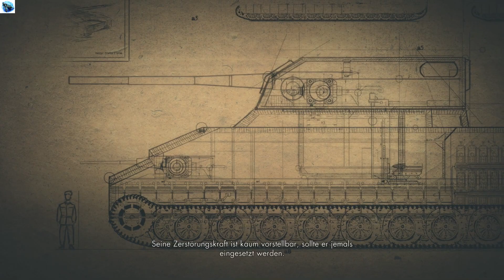Sniper Elite 3 Flugplatz Pont du Fahs - Mission 7 Video 1 - 100%Komplettlösung,Walkthrough 1080p60fs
Sniper Elite 3 - Flugplatz Pont du Fahs - Mission 7 - Video 1 - 100% Komplettlösung, Walkthrough mit Trophäe "Demolition Man" 1080p60fs